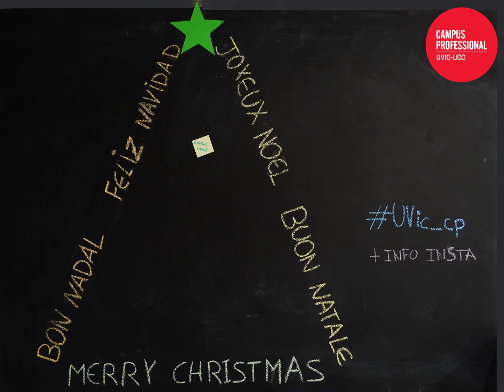Nadala Campus Professional UVic-UCC 2018 - Arbre dels desitjos